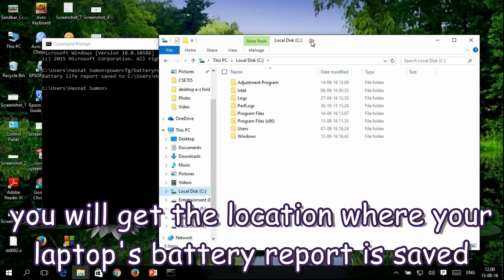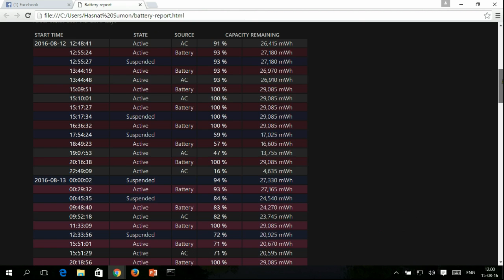Show your laptop's battery reports